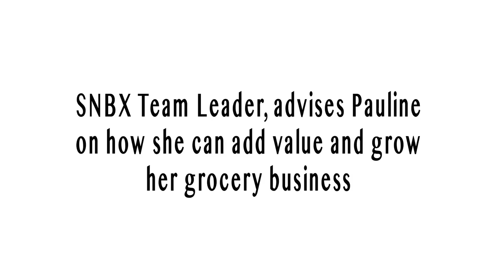The Money in Groceries Business - Palde Farm Fresh Journey